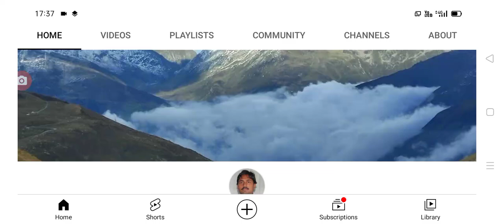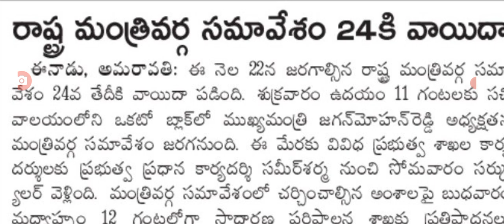24న రాష్ట్ర క్యాబినెట్ మీటింగ్ లో ఉద్యోగుల ప్రస్తావన ap cabinet meeting on employees.